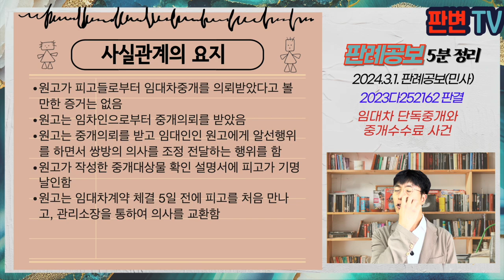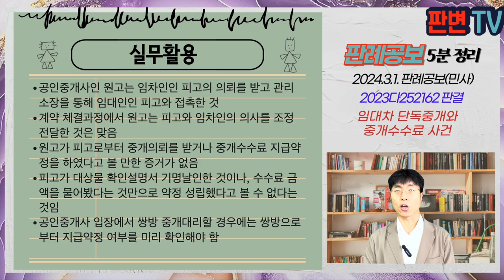임대차 단독중개와 중개수수료 사건 [24.3.1.자 판례공보(민사)]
임대차 단독중개와 중개수수료 사건
별2개

2024.1.4. 선고 2023다252162 판결
약정금

원고 공인중개사
피고 임대인(상고인)

파기환송

원고가 피고들로부터 임대차중개를 의뢰받았다고 볼 만한 증거는 없음
원고는 임차인으로부터 중개의뢰를 받았음
원고는 중개의뢰를 받고 임대인인 원고에게 알선행위를 하면서 쌍방의 의사를 조정 전달하는 행위를 함
원고가 작성한 중개대상물 확인 설명서에 피고가 기명 날인함
원고는 임대차계약 체결 5일 전에 피고를 처음 만나고, 관리소장을 통하여 의사를 교환함

임차인의 의뢰로 알선행위를 한 공인중개사가 쌍방의 의사를 조정전달한 경우
공인중개사는 임대인에게도 중개수수료를 받을 수 있는가?

임차인의 의뢰를 받은 공인중개사가 쌍방의 의사 조정 전달행위를 한 것만으로 임대인과의 중개의뢰 약정이 있다고 볼 수 없음
공인중개사는 임대인과의 중개의뢰 약정이 있음을 주장 입증해야 함
임대인이 기명날인한 중개대상물 확인설명서는 중개수수료 지급약정의 성립에 관하여 특별한 의미를 가진다고 단정하기 어려움
피고가 원고에게 희망금액을 알려달라고 한 것만으로 지급약정이 성립했다고 보기 어려움

실무활용
공인중개사인 원고는 임차인인 피고의 의뢰를 받고 관리소장을 통해 임대인인 피고와 접촉한 것
계약 체결과정에서 원고는 피고와 임차인의 의사를 조정 전달한 것은 맞음
원고가 피고로부터 중개의뢰를 받거나 중개수수료 지급약정을 하였다고 볼 만한 증거가 없음
피고가 대상물 확인설명서 기명날인한 것이나, 수수료 금액을 물어봤다는 것만으로 약정 성립했다고 볼 수 없다는 것임
공인중개사 입장에서 쌍방 중개대리할 경우에는 쌍방으로부터 지급약정 여부를 미리 확인해야 함